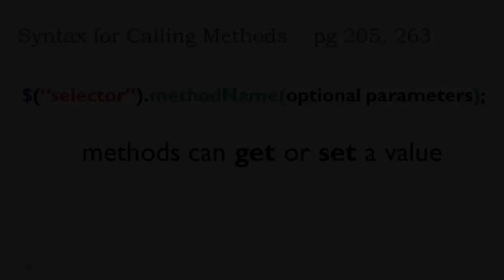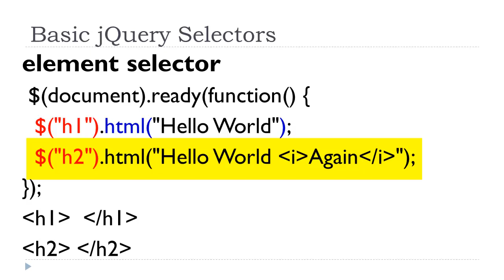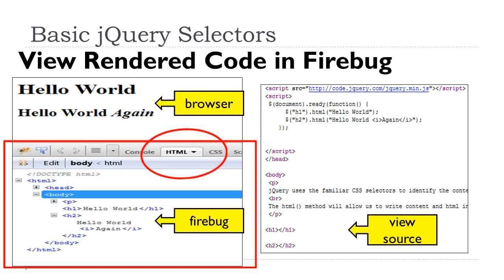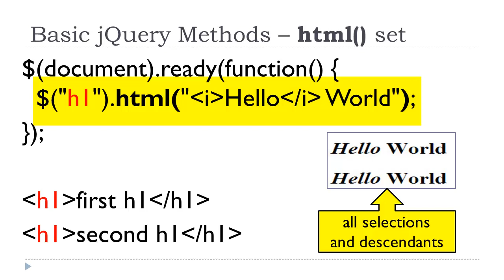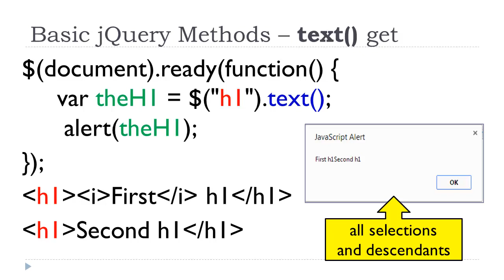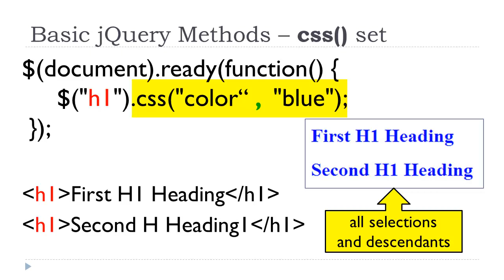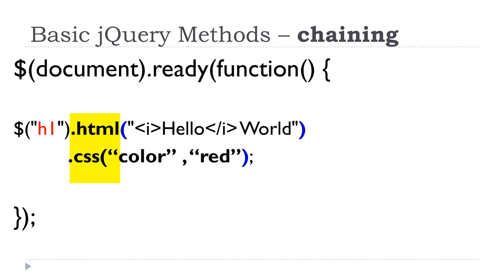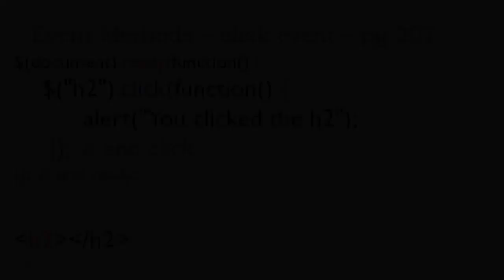JavaScript / jQuery Course - Session 11 - jQuery Methods and Selectors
jQuery methods - html(). css(), text(). This video is for a JavaScript / jQuery Course at a Community College in San Diego County, CA